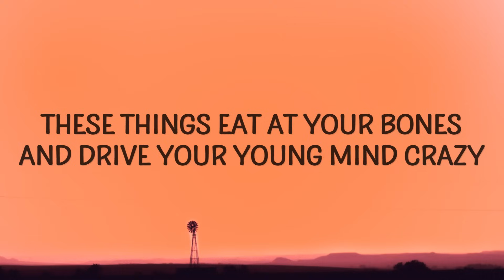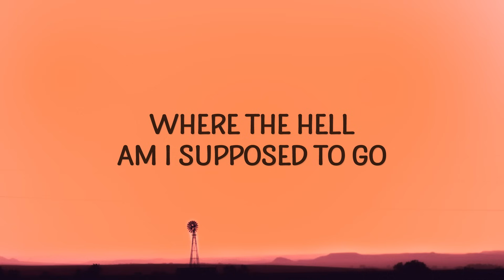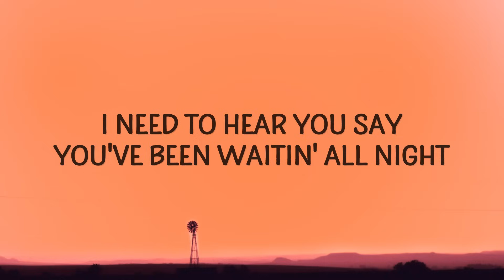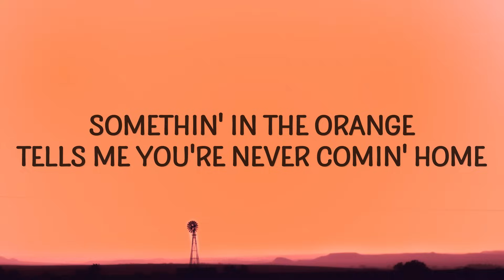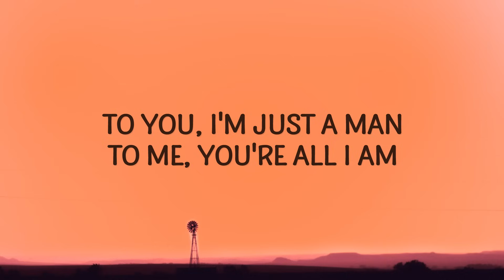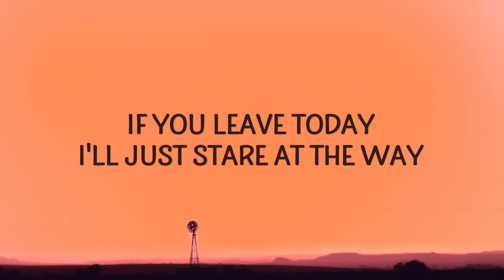Zach Bryan - Something In The Orange (Lyrics)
"Something In The Orange" is out now.

(Lyrics):
[Verse 1]

[Chorus]
To you, I'm just a man; to me, you're all I am where the hell am I supposed to go?

[Verse 3]
something in the orange,something in the orange zach bryan,
something in the orange zach bryan lyrics,orange zach bryan,
something in the orange lyrics,zach bryan something in the orange,
zach bryan something in the orange lyrics,in the orange zach bryan,

Lyric video for Something In The Orange by Zach Bryan on Cakes & Eclairs lyrics channel.